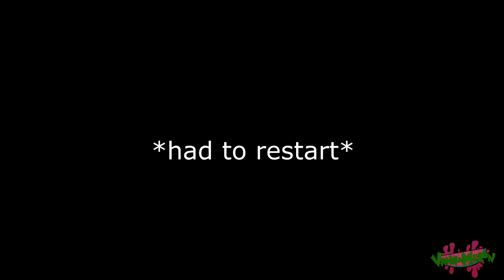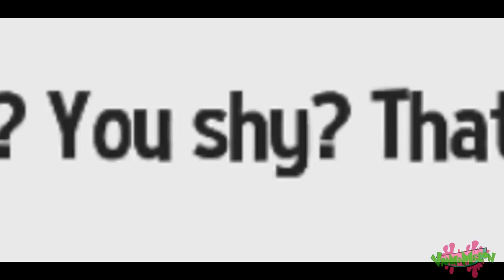Fluttershy plays A Hat in Time 🍉 | feat. Angel Bunny!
MADNESS begins in this adorable game! LET'S GO.

ABOUT VANNA